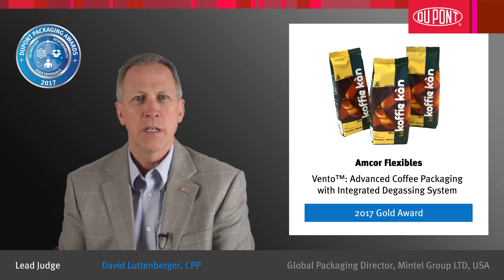Vento™: Advanced Coffee Packaging with Degassing System - 2017 Gold Award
Vento™: Advanced coffee packaging with integrated degassing system
Amcor Flexibles, Switzerland

The Vento™ advanced coffee packaging with integrated degassing system has earned Amcor Flexibles a Gold Award in the DuPont Awards for Packaging Innovation. Amcor recognized the need to improve the traditional systems for degassing freshly roasted coffee from bags. Vento™ is the only coffee packaging system delivered to roasters with the degassing system already applied in the laminate. Traditionally, roasters have to apply rigid valves to coffee bags during packaging to allow carbon dioxide (CO2) to escape from the bags. The Vento™ coffee packaging system uses a low-pressure, one-way, flexible valve integrated into the laminate of the coffee bag instead of the commonly used rigid valve for degassing. As coffee starts to degas, the pressure inside pushes a small venting layer open allowing the CO2 to escape. As soon as degassing is complete, the venting layer returns to its original position, preventing oxygen from entering and keeping the coffee fresh. The simplified packaging process runs on all packaging machines, eliminating the need for new equipment investment by producers, thereby facilitating adoption. Since operators do not have to put the rigid valve on, Vento™ helps save on time and improves operating efficiency. Its improved sustainability profile includes a six percent reduction in the carbon footprint over traditional systems and a 10 percent weight reduction.